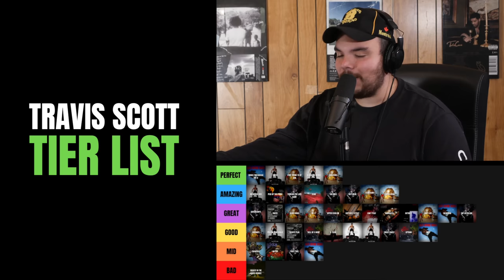Travis Scott Song Tier List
In this video we ranked 40 of Travis Scott’s most memorable songs. This tier list features songs from Days Before Rodeo, Astroworld and more from his mixtapes to his albums and even non-album singles. We brought in songs like Franchise, goosebumps, 3500 & more.